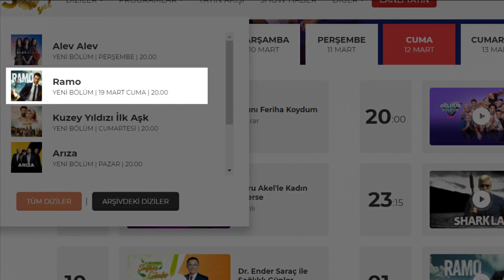مسلسل رامو و تأجيل موعد عرض الحلقة الجديدة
سبب تأجيل الحلقة الجديدة من مسلسل رامو